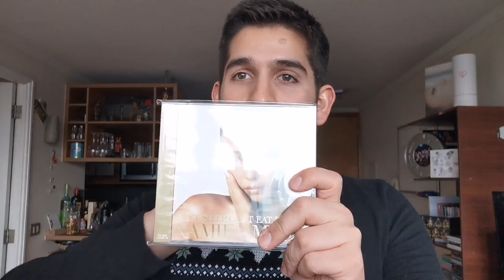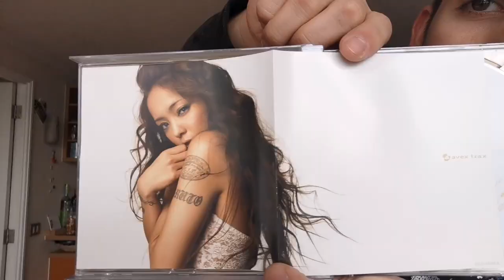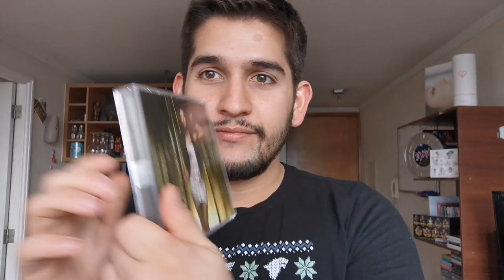Unboxing Namie Amuro - Can't Sleep Can't Eat I'm Sick Single (Limited Edition)